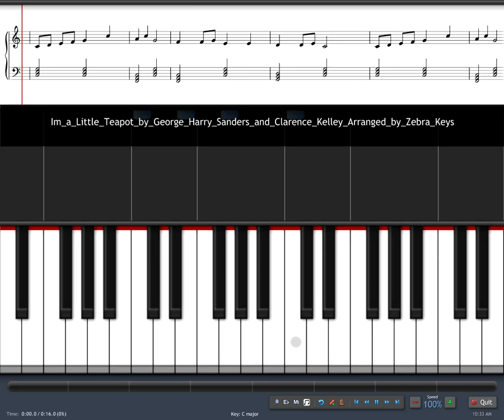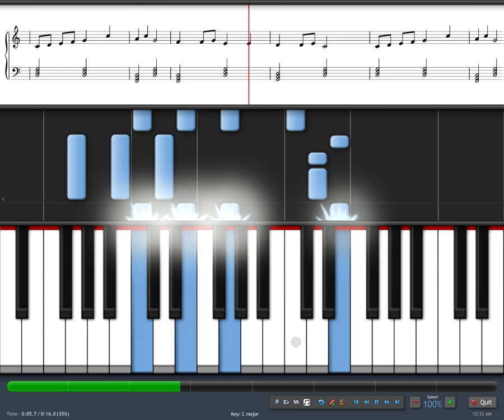I'm A Little Teapot with Singalong Lyrics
Learn how to play this easy and popular nursery rhyme zebrakeyseasysongs iamalittleteapot Watch this song played only the melody with the right hand Learn free piano lessons for beginners Twinkle Twinkle Little Star

I'M A LITTLE TEAPOT Lyrics

I just shout
“Tip me over

I’m a very special pot
Yes, it’s true
Here’s an example of

I can turn my handle
Into a spout
“Tip me over

    Oh! Susanna